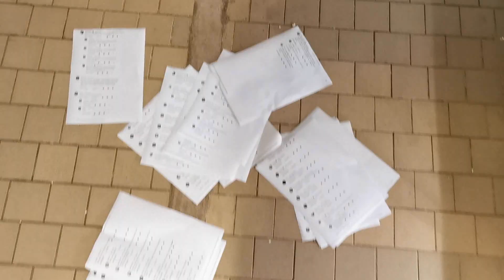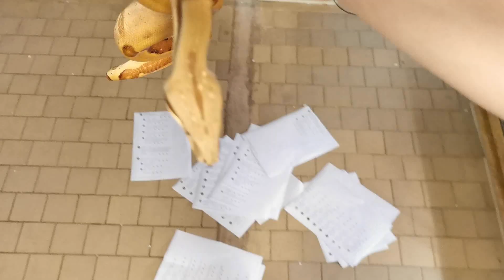Odpovídám na Vaše otázky v komentářích + ukázka zvířat :)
Krásný den Všem, hned ze začátku bych chtěl upozornit, že se mi totálně podělala kamera a už sem nechtěl celý video přetáčet znovu :D. Takže obraz je občas totálně divnej. Nejhorší na tom je, že nevím proč :D hold budu muset vyměnit natáčecí apku :D. Jinak doufám že to zvládnete a i tak se Vám bude video aspoň trochu líbit. :). Prosím veškeré otázky a připomínky zanechte v komentářích, zase Vám na ně odpovím v dalších videích :).